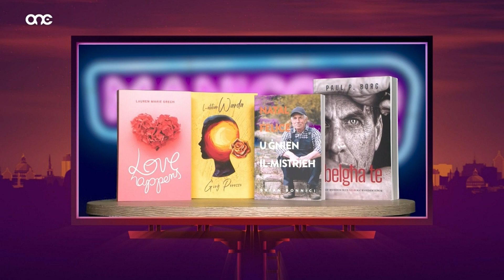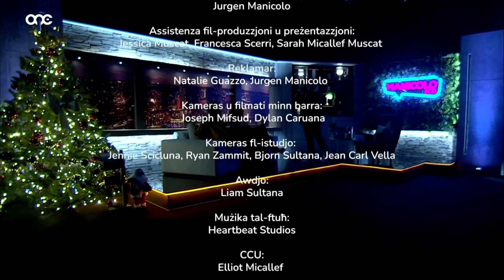Lon & Josette Interviewed on Manicolo &Co